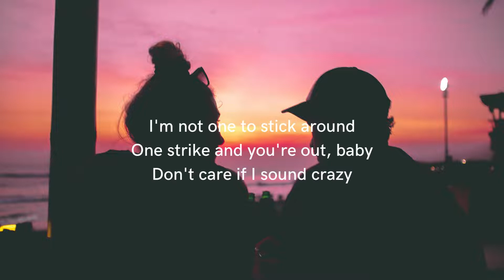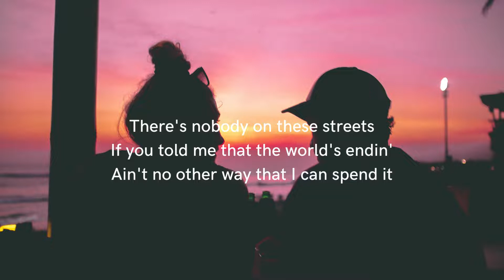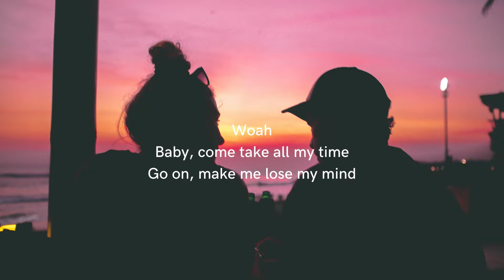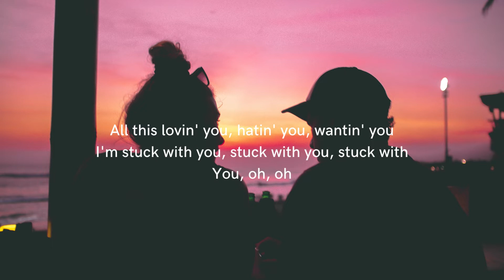Ariana Grande, Justin Bieber - Stuck With You (Lyrics)